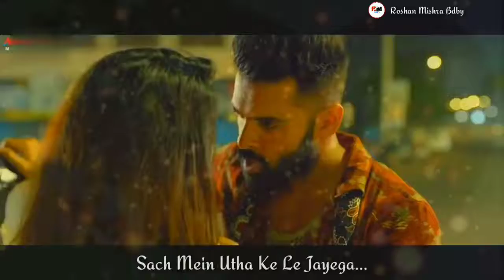Mere Rashke Qamar Whatsapp Status I Love Story I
8,916,637 views

MKS Whatsapp Status
Published on Mar 26, 2019
🌷Dosto Aagar aapne kisi se Sachi 💘
Mohabbat ki hai na to Hamara Channel

Everyday a new Whatsapp Status Videos
Status Wahi Jo Aapko Pasand Aaye Nhi to nhi

►Mere rashke qamar female version sung by tulsi kumar

Tune rashke qamar…
Tune rashke qamar keh diya jab mujhe
Zindagi muskuraayi
mazaa aa gayaa

Uff yeh deewangi
 aashiqui ne teri
Khaakh aisi udaayi
mazaa aa gaya

Mere rashke qamar tune pehli nazar👀
Jab nazar se milaai maza aagaya

Mere rashke qamar WhatsApp status video

IMPORTANT NOTICE: These All Things Are Copyrighted.We